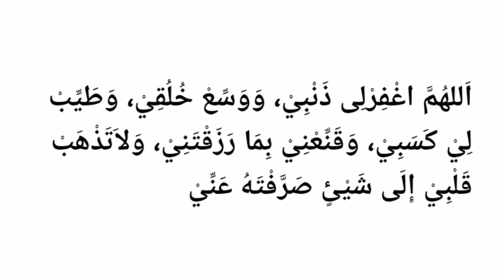Doa Agar Cepat Dapat Pekerjaan